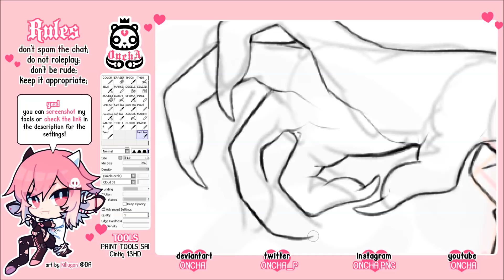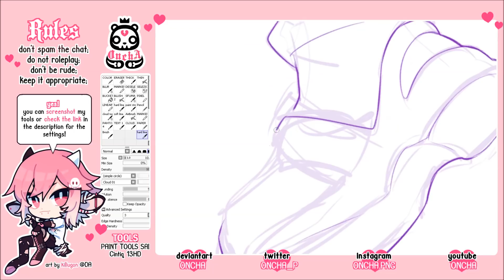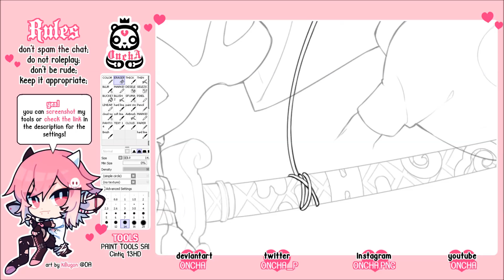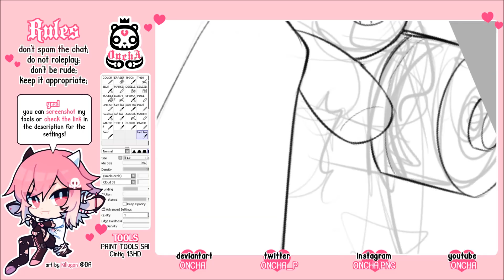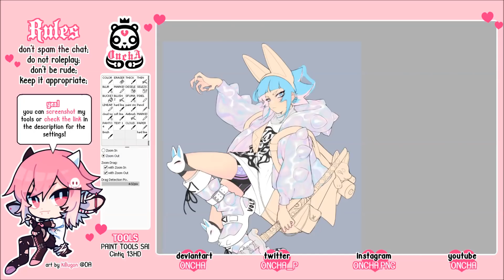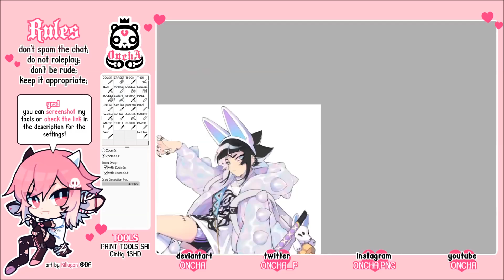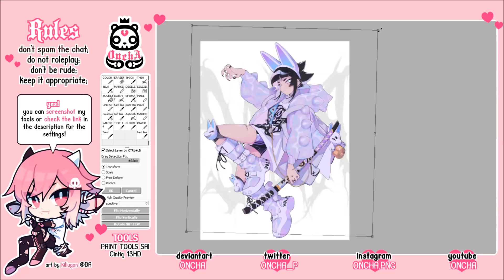T U N D R A ❥ speedpaint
What's this? a new character? Probably!
I enjoyed this one way too much, it was so much fun and i love tech harajuku fashion. Her name's Tundra, and she's a fox shapeshifter!

▼ MUSIC/BGM / MUSICA / 歌曲
" Cherry Bomb " - NCT
" Very Good " - BlockB
" Overdose " - EXO

▼ TOOLS / STRUMENTI / 使ってるモノ
Tablet: Cintiq 13HD or XP-Pen Artist 24 PRO
Program/programma: PaintTool SAI （ ver. 1.0 ）
Record/registrazione: OBS Streamlabs
Canvas/foglio: 1500~2500px, 400dpi
Time/tempo: 6~10 hours/ore

▼ NOTICE / ATTENZIONE / 警告
my art, videos and/or characters may not be reproduced, edited or republished in any way without written permissions.
i miei lavori, video e/o personaggi non posso essere ridistribuiti, ripubblicati o manipolati/modificati in alcuna maniera senza il mio consenso scritto.
私のアート、ビデオ、および/またはキャラクターは、書面による許可なしに、いかなる方法でも複製、編集、公開することはできません。